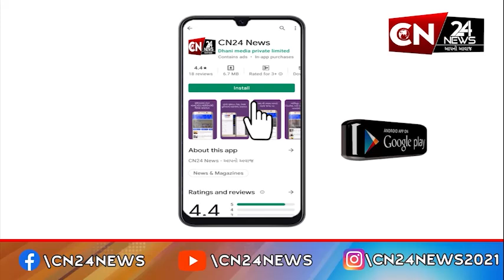સુરત : સીમાડા નાકા વિસ્તારમાં ત્રણ માળના મકાનમાં લાગી આગ